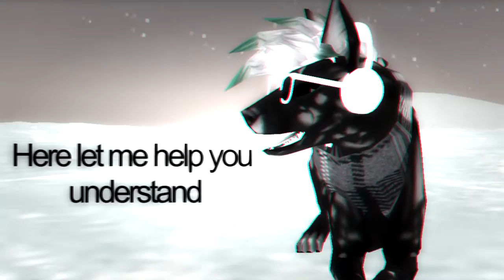[FeralHeart] i'm just american trash.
hEYO
THIS IS SO BUGGY FFML
i hate sony BD
anyways
I MADE ASPEN A PRESET BD
yus he is now very sexy BD

if you want to see it in game in case ye run into meh here its le download BD
i exposed my username are you happynow
inb4 i get friendrequests that  maybe ill accept BD

i made dis vid special bc his preset bruh
ilysm